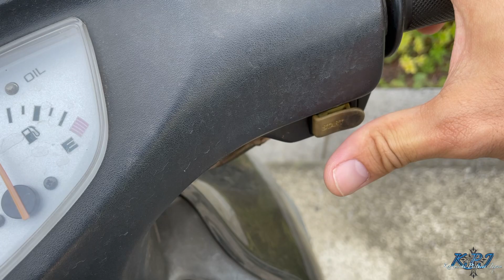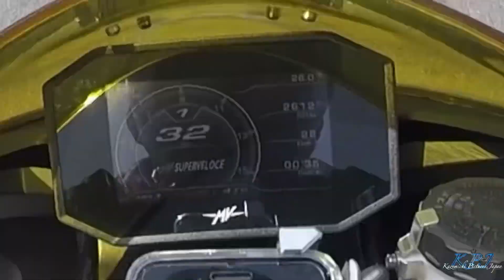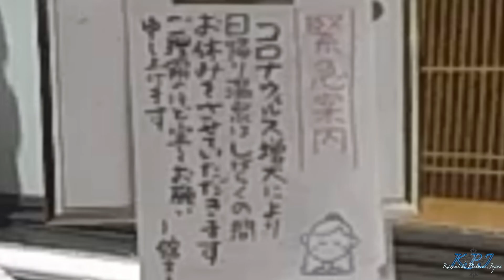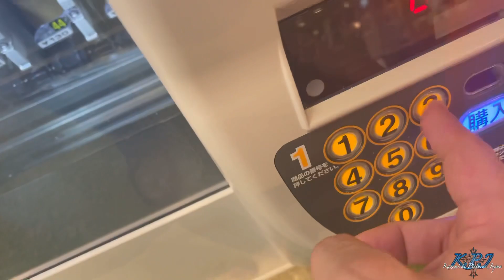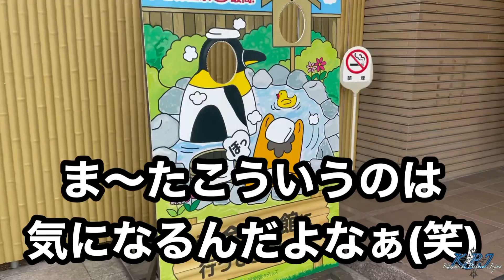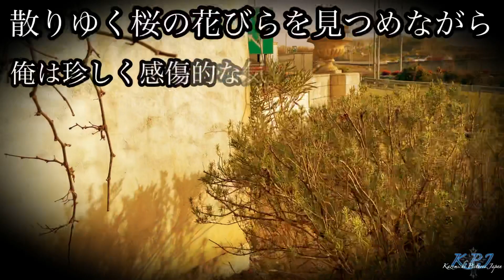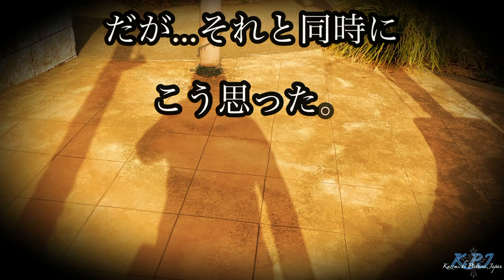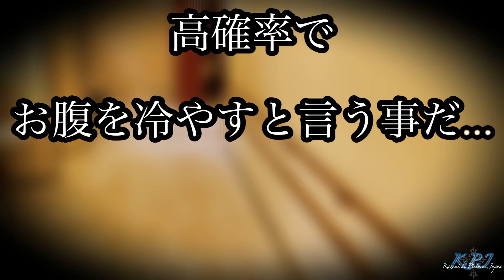MVアグスタSUPERVELOCE温泉紀行!【モトブログ＊伊香保温泉】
2021年3月31日MV AGUSTAのスーパーベローチェにて群馬県は伊香保温泉に行ってきました！
相変わらずトラブルだらけの旅でしたが「黄金の湯」は最高でした！

MV
F3
F4
ブルターレ
ドラッグスター
ツーリング